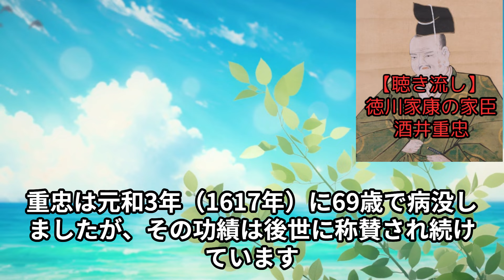徳川家康の家臣達：本多康重、本多重次、渡辺守綱、大久保忠員、酒井重忠の生涯【聴き流し・作業用・通学・通勤・睡眠】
徳川家康の家臣であった：本多康重、本多重次、渡辺守綱、大久保忠員、酒井重忠の生涯について紹介